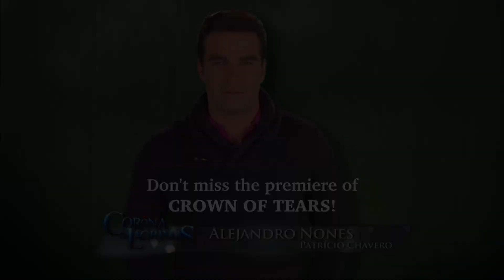CROWN OF TEARS | Alejandro Nones PROMO 1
Alejandro Nones (Teresa, Love To Death) doesn't want you to miss the premiere of CROWN OF TEARS this Monday August 14 on TeleNovela Channel Philippines.